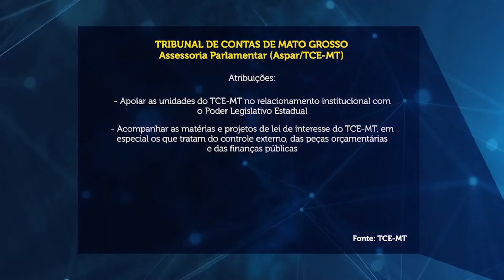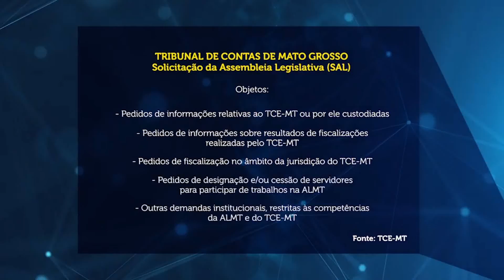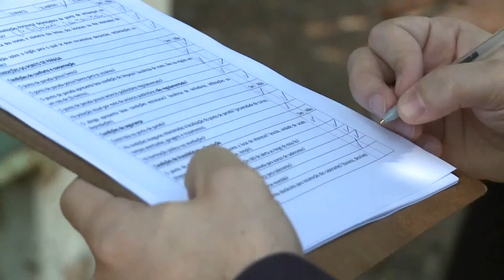Tribunal de Contas cria assessoria parlamentar e regulamenta processos de solicitação da AL